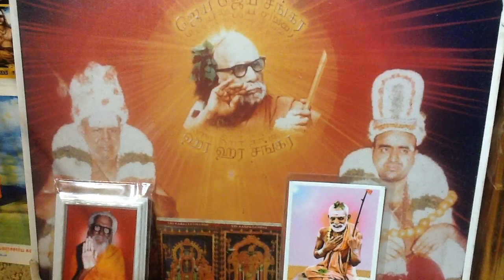Deivathin Kural 4 தெய்வத்தின் குரல் (volume 4) - 7.152 தர்ம மருந்து